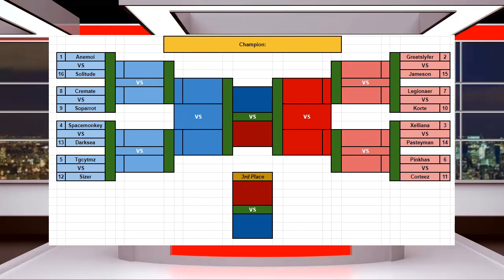OSL FINAL STAGE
Today I got Kanye West with me at the casters desk for the big announcement. Wow if that wasn't the most exciting group stage I've seen! Time has come for the final stage to begin. Who will win, who will fall? Time will tell.

- Memes aside I got finals next week so I couldn't put as much time into this as I would have liked to, many things I left out such as a highlight reel near the end. More details and finishing touches with regards to the specifics of the tournament and the format which while we're on the topic of that is a SINGLE SET of BEST OF FIVE - Bring Your Own Sword.

Many memes I didn't have the time to include but this will do. Keep in mind that I'll keep uploading older vids of the group stages still as I'm not 100% finished with those either because of time issues or because the players haven't uploaded their part YEET.

This is where the competition will get really fierce and because of a single BO5 set it'll be super exciting. :)))))))))))))))))